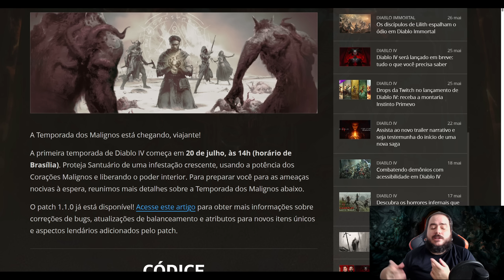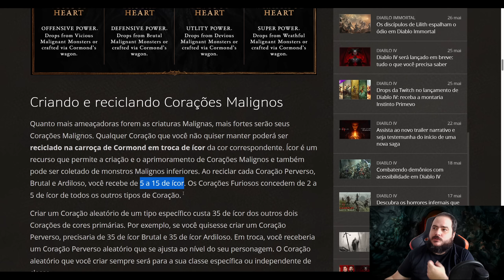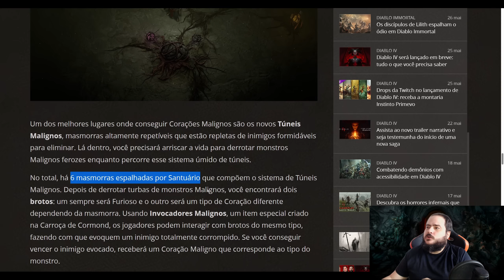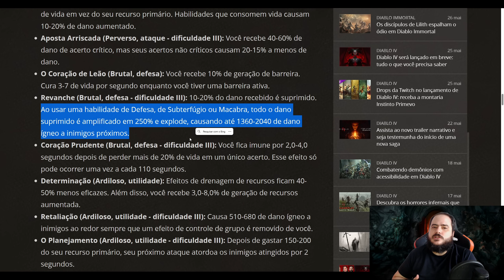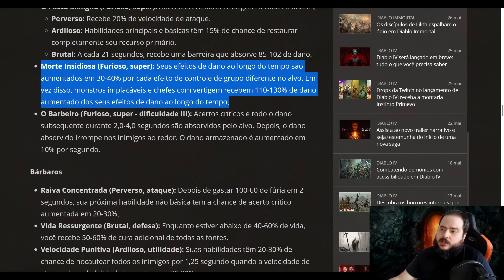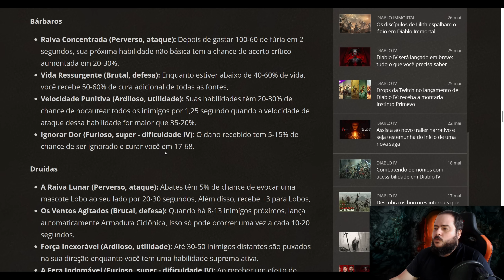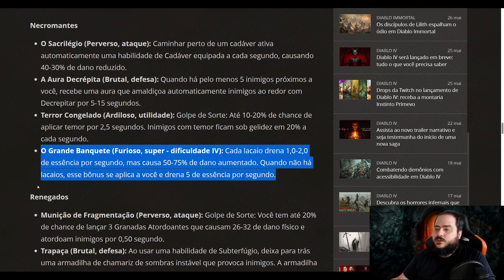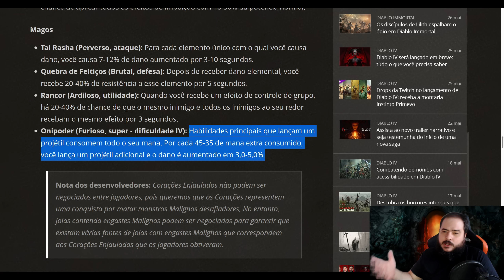Temporada dos Malignos - Mecânicas, Melhores Corações e mais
A temporada dos Malignos começa HOJE! E aí, está preparado?

O computador do Vigia é um Ryzen 7 3700x, 32gb ram 3200, NVIDIA GEFORCE RTX 4070 TI 12GB VRAM Gainward

Vocês podem ajudar o canal utilizando nosso link de parceiro da Amazon
Mouse que eu recomendo
Teclado que eu recomendo
Fone de ouvido que eu recomendo